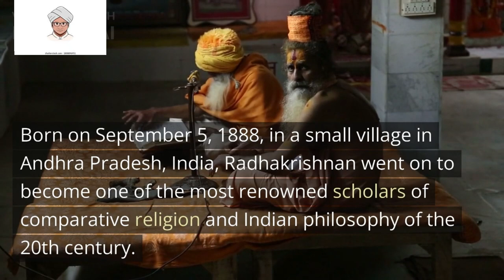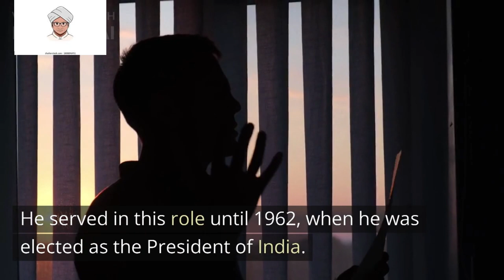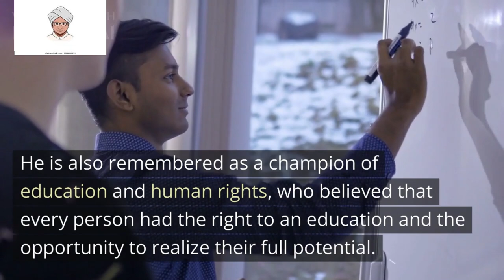The Philosophy of Sarvepalli Radhakrishnan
Summary is below:

Dr. Sarvepalli Radhakrishnan was a renowned Indian philosopher, statesman, and educator who was born on September 5, 1888, in the village of Tirutani in what is now the Indian state of Andhra Pradesh. He was one of the most influential scholars and teachers of the 20th century, and is widely regarded as one of India's greatest intellectuals.

Dr. Radhakrishnan was a scholar of comparative religion and philosophy, and his philosophical writings covered a wide range of subjects, including Hinduism, Buddhism, and Western philosophy. He was a strong advocate of the idea of "Eastern thought" and worked to promote the study of Hinduism and other Eastern religions in the West.

Dr. Radhakrishnan was also a distinguished statesman, having served as the second President of India from 1962 to 1967. During his presidency, he made several important contributions to India's foreign policy and helped to establish India as a leader in the non-aligned movement.

In recognition of his contributions to Indian philosophy and education, Dr. Sarvepalli Radhakrishnan is widely regarded as one of the most important figures of modern India. The Indian government has honored his legacy by declaring his birthday, September 5th, as Teachers' Day in India